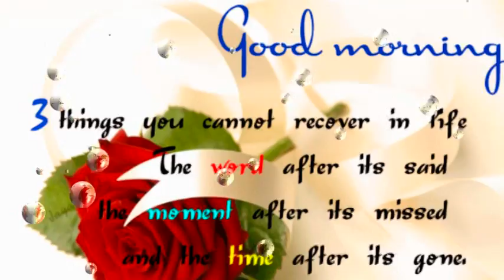Khyoitsu Khrema Labyalo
Marma (Rakhaine, Magh) Song From Bangladesh CHT. This Cak Kra TV has created by Ashin Dhamma Ratana Bhikkhu. Always we are established our Cultural Activities, Cultural Background, Therapy of Humanities according with Buddhist teachings, Film and Animation and publishing news of Bangladesh Chittagong Hill Tracts, and around the world. From this chanel giving the permisions for all sharing best knowledges and to joining with us.